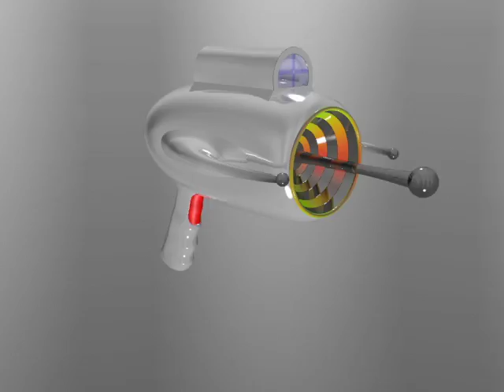Space Gun render animation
A small render of my space-gun, made in 3ds max ^^ Made during my stay at 3D College Denmark.